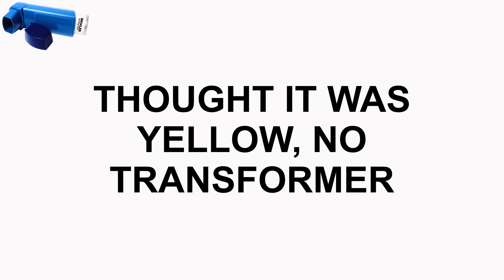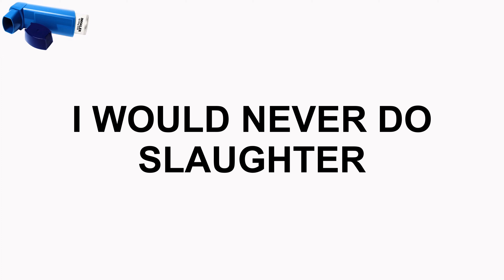King DCN - INHALER (Official Lyric Video)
PRODUCED BY KING DCN & STEFANCCINO
WRITTEN BY KING DCN
MIXED AND MASTERED BY KING DCN
COMPOSED BY KING DCN
ARRANGED BY KING DCN